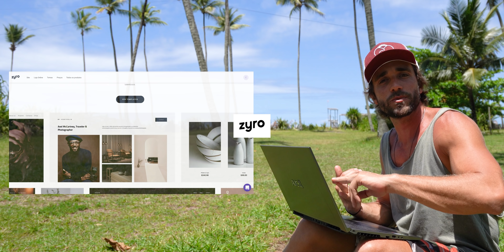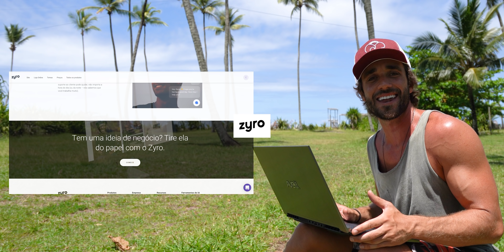QUIZ DE FAMÍLIA | PAI E FILHA CONTRA PAI E FILHO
- ZYRO -

- MÚSICAS PARA VIDEOS -
(30 DIAS GRÁTIS ENTRANDO POR ESSE LINK)